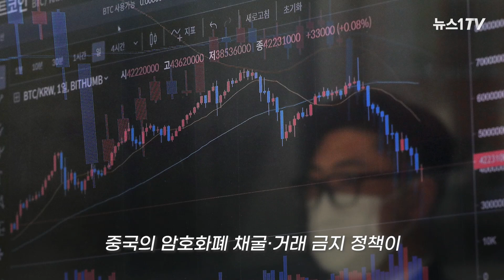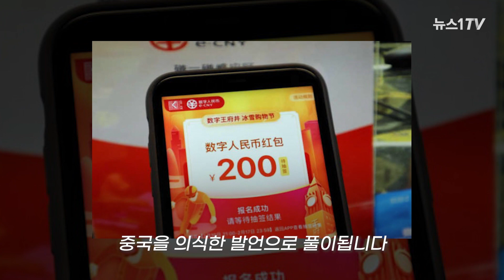중국 견제에 나선 미국…'디지털 화폐'로 또다시 맞붙어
(서울=뉴스1) 김동은 기자 = 미 연방준비제도(Fed·연준)가 중국을 의식하며 '디지털 화폐'(CBDC, Central Bank Digital Currency) 발행 '준비 태세'를 갖췄다.

26일 미 연준에 따르면, 레이얼 브레이너드(Lael Brainard) 이사는 지난 24일(현지시간) "CBDC의 잠재력과 기축통화인 달러의 역할을 감안할 때 미국이 국가 간 표준을 개발하기 위한 논의 테이블에 서는 것은 극히 중요하다"고 말했다.

중국은 지난해 10월부터 CBDC를 시범 운영하고 있다. 이에 연준은 디지털 결제 서비스 '페드나우'(FedNow)를 도입해 순차적으로 CBDC 기반을 쌓아나가려고 한다.

박성준 동국대 블록체인연구센터장은 "미국이 현재 암호화폐에 대해 규제 강화 정책을 쓰는 뒷배경을 살펴보아야 한다"며 "디지털 위안화에 대한 정책을 무시하다가 이제는 때가 되었다고 파악한 것으로 보인다"고 상황을 해석했다.

한편 우리나라의 경우 중앙은행인 한국은행이 올해 8월 CBDC 모의실험 연구에 착수할 예정이다.